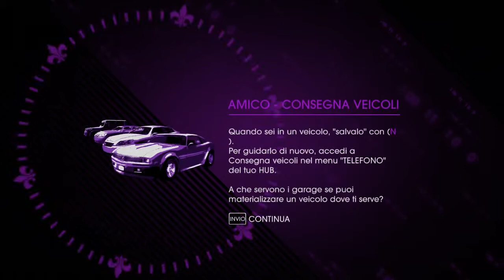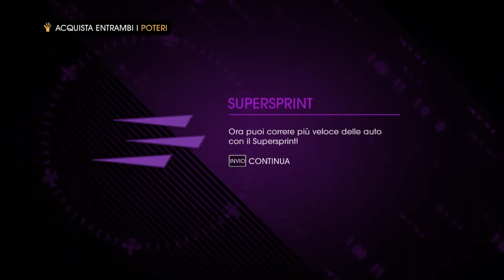Saint's Row IV w/ Marco88 5A - gameplay ITA - Cluster di dati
Una piccola scampagnata nel mondo alieno insieme al nostro Marco88!